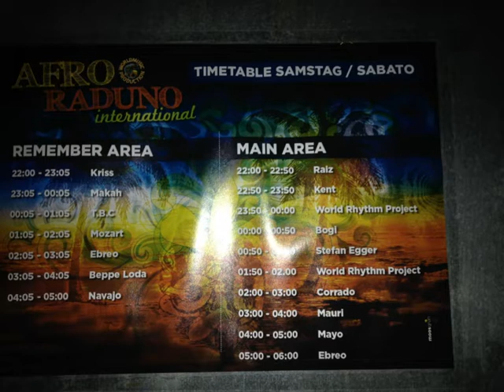Ebreo@Afroraduno 2016 - remeber area Innsbruck